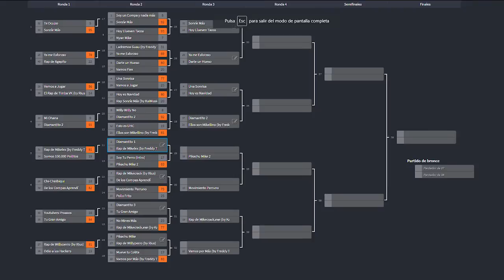🎤 DIAMANTITO vs RAP DE MIKELEX 💎🐶CANCIÓN VS CANCIÓN #21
No se que le gusta más al perro... pero a ti? Mikelex o el Diamantito? 7w7